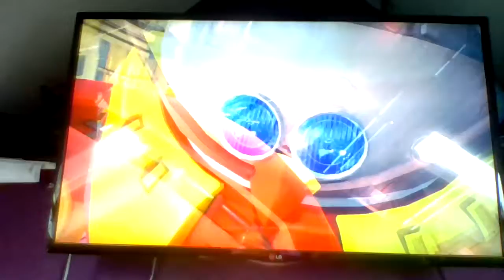Lets play Sonic Generations part 12: Talking to Metal Sonic during a battle!?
this is the final episode for the classic era.